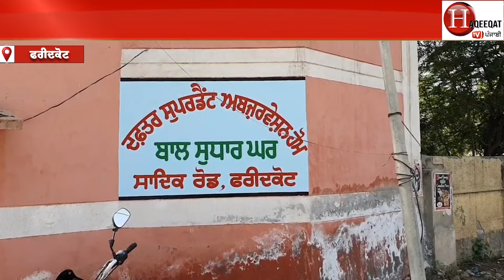ਕੌ-ਣ ਹੈ ਜ਼ਿੰਮੈਵਾਰ ?